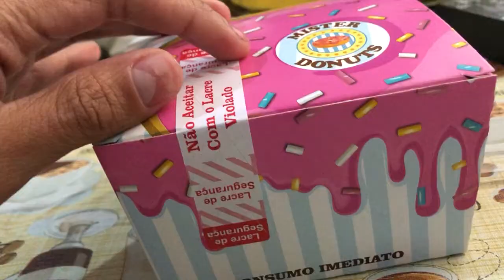VLOG - Trocando a Resistência Lorenzetti, Assistindo Halloween | Campinas